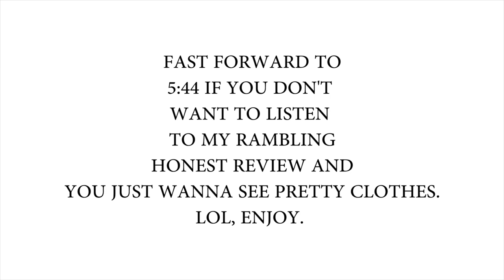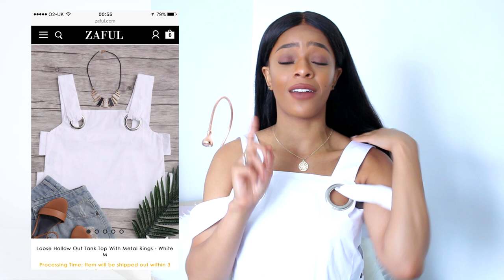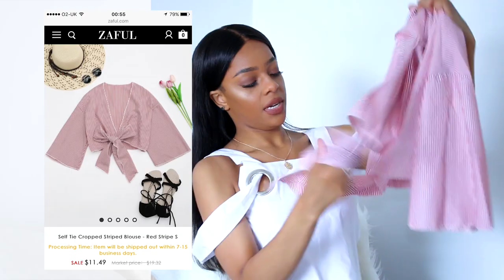IS ZAFUL A SCAM? MY ACTUAL HONEST REVIEW AND A TRY ON CLOTHING HAUL | JULY 2017 - SARAH WORE WHAT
PREVIOUS VIDEO (“I SAW IT FIRST HAUL”) | MY INSTAGRAM MY BLOG TURN ON HD!!!

What do I actually think of zaful? An honest opinion and a little clothing haul xoxo